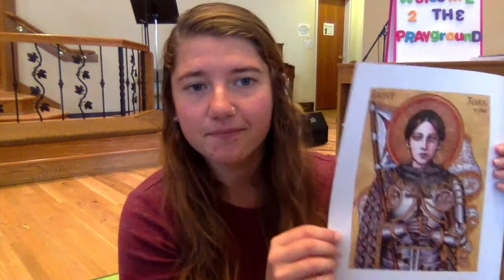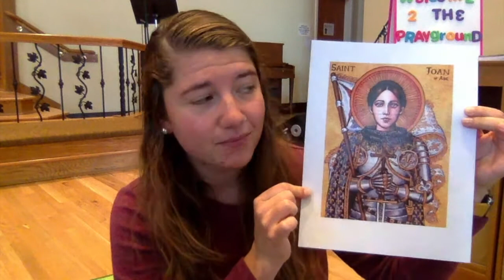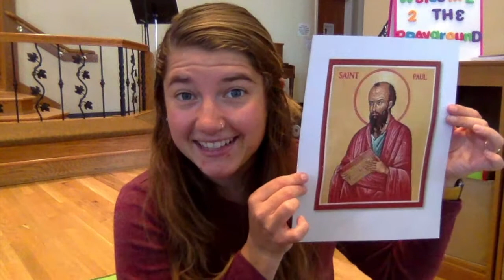Kids' Time 11/1/20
Today is All Saint's Sunday!  Join Rebekah to learn about how we can honor people we love who are now in heaven!